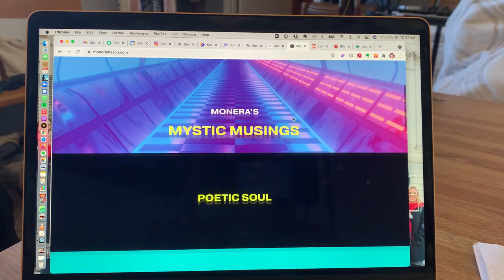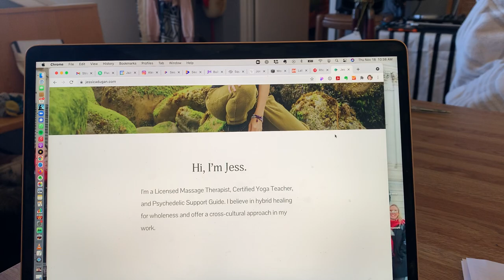Real Websites made by students of Jazmin Hupp & Diane Kopperl's Web Design class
Check out the type of website you could finish during the next web design class. to learn more.